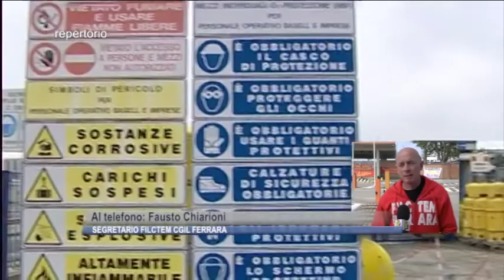Il maltempo ferma il Petrolchimico di Ferrara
Il maltempo di questi giorni di fatto stoppato il Petrolchimico di Ferrara. La bomba d’acqua, caduta venerdì mattina, ha creato allagamenti in tutto lo stabilimento, provocando il blocco della centrale Turbogas, che al momento funziona con una linea di emergenza.

Abbiamo contattato al telefono Fausto Chiarioni, segretario della Filctem-Cgil di Ferrara